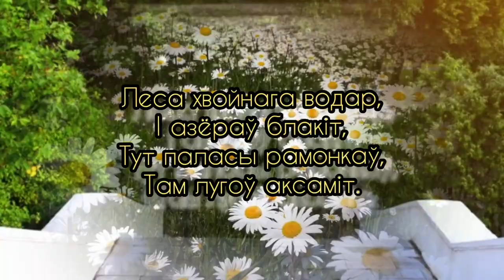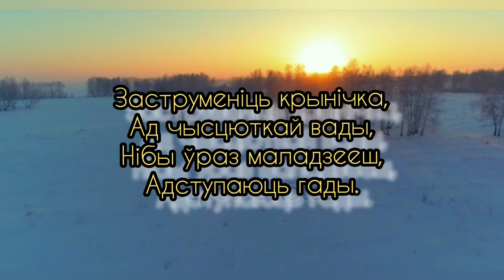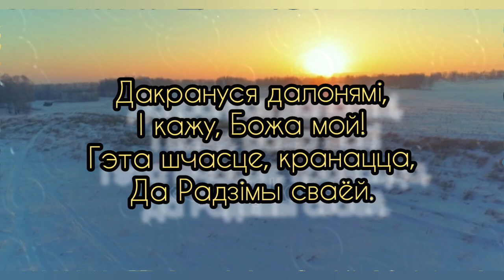Дакрануся далонямi - Музыка Вiктара Хобарава, словы Ягора Сярова.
Demoversia.
Ягор Сяроу́
Дакрануся далонямi

Дакрануся далонямi,
Я да роднай зямлi,
Чую подых яе,
Бачу рэкi, палi.

Леса хвойнага водар,
I азёраў блакiт,
Тут паласы рамонкаў,
Там лугоў аксамiт.

Разальецца лагодна,
На дарогi туман,
Прыгажунi бярозкi,
Упрыгожаць курган.

А на нiве жытнёвай,
Абдыму каласы,
Ранiцою праменнi,
Мiльгацяць ад расы.

Заструменiць крынiчка,
Ад чысцюткай вады,
Нiбы ўраз маладзееш,
Адступаюць гады.

Дакрануся далонямi,
I кажу, Божа мой!
Гэта шчасце, кранацца,
Да Радзiмы сваёй.